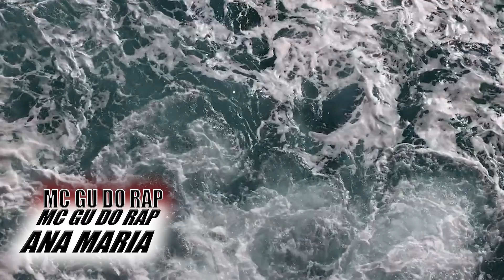Ana Maria e o Leo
Essa musica fala de uma amiga especial de muito tempo atrás